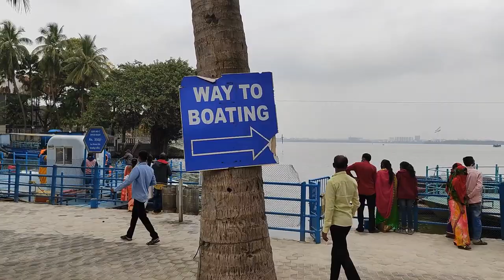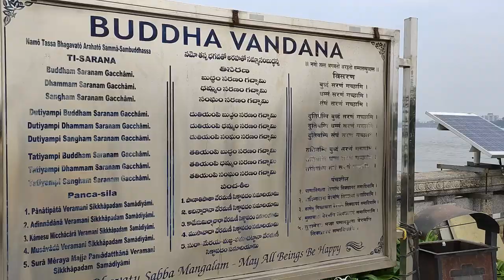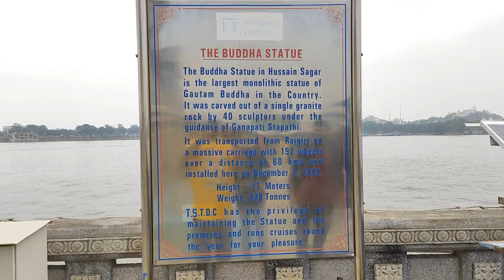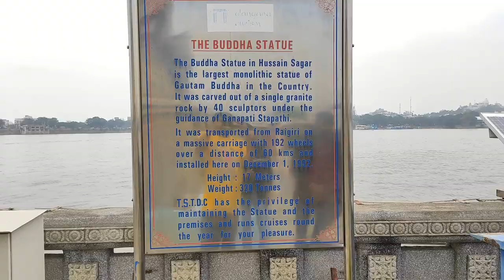only love shaped lake in india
World's Largest Heart-Shaped Mark
Hussain Sagar lake is the largest heart-shaped mark among the marks formed by 78 heart-shaped lakes and 9 heart-shaped islands on the face of the earth.
Hussain Sagar, a heritage site of India was declared as the 'Heart of the World' by UNWTO on 27 September 2012, on the occasion of World Tourism Day, for being the World's Largest Heart-Shaped Mark, the World's Heritage Heart-Shaped Mark, and the World's Wonderful Heart-Shaped Mark on the face of the earth among the heart-shaped marks formed by the heart-shaped lakes and islands that exist in the world. Logo for the 'Heart of the World' was inaugurated by H.E. Mr. Taleb Rifai, Secretary-General, United Nations World Tourism Organisation (UNWTO),
Statues of Icons in Tank Bund, Hyderabad

34 well-sculptured bronze statues, mounted on high platforms, of people who played iconic role in the development of Hyderabad and Telugu culture along the Tank Bund road. The following 34 personalities are commemorated in the order of appearance from Secunderabad.

Komaram Bheem
Tribal leader from Telangana who openly fought against Nizam of Hyderabad with slogan Jal, jungal, zameen
Rudrama Devi
The 13th century Queen of the Kakatiya Dynasty which ruled over most parts of present-day Telangana and Andhra Pradesh
Mahbub Ali Khan, Asaf Jah VI
6th Nizam of the Asaf Jahi Dynasty
Sarvepalli Radhakrishnan
First Vice President of India and second President of India
CR Reddy
Educationist, political thinker, essayist, poet and literary critic
Gurajada Apparao
Telugu playwright, dramatist, poet, writer and humanist
Ballari Raghava
Telugu playwright, thespian and film actor
Alluri Sita Rama Raju
Indian Telugu revolutionary who fought against the British raj
Sir Arthur Cotton
British irrigation engineer instrumental in building the Prakasam Barrage, the Dowleswaram Barrage and the Kurnool Cuddappah Canal (K. C. Canal)
Tripuraneni Ramaswamy Chowdary
Telugu lawyer, poet, playwright, reformer, rationalist and humanist
Pingali Venkayya
Indian freedom fighter and the designer of the flag on which the Indian national flag was based
Kandukuri Veeresalingam
Social reformer and Telugu writer
Makhdoom Mohiuddin
Urdu poet, Marxist political activist and a forerunner of Telangana Rebellion against the Nizam of Hyderabad
Suravaram Pratapareddy
Social historian from Telangana
Gurram Jashuva
Telugu poet and Dalit activist
Mutnuri Krishna Rao
Indian freedom fighter, editor, scholar and literary critic
Sri Sri
Telugu poet and lyricist
Raghupathi Venkataratnam Naidu
Indian social reformer
Thyagaraja
Renowned composer of Carnatic music
Ramadasu
17th-century Indian devotee of Lord Rama and a composer of Carnatic music
Sri Krishnadevaraya
The Emperor of the Vijayanagara Empire who reigned from 1509 to 1529
Kshetrayya
Telugu poet and composer of Carnatic music
Potuluri Virabrahmendra Swami
Hindu saint, who lived in Andhra Pradesh
Bramha Naidu
Minister in a Medieval Andhra kingdom of Palnadu
Molla
Telugu poet who authored the Telugu-language Ramayana
Tana Shah
Last ruler of the Qutb Shahi dynasty
Siddhendra Yogi
Inventor of Modern form of Classical dance Kuchipudi
Yogi Vemana
Telugu poet and philosopher
Potana
Telugu poet best known for his translation of the Bhagavata Purana from Sanskrit to Telugu
Annamacharya
15th-century Hindu saint and the earliest known Indian musician to compose songs called sankirtanas in praise of the Lord Venkateswara, a form of Vishnu
Yerrapragada.
THANK YOU FOR VISITING MY CHANNAL.
Medieval Telugu poet
Tikkana
Second poet of the "Trinity of Poets (Kavi Trayam)" who translated Mahabharata into Telugu
Nannayya
Telugu poet and the first in Trinity of poets (Kavitrayam), who authored Andhra Mahabharatam, a Telugu retelling of the Mahabharata.
Gautamiputra Satakarni (Shalivahanudu)
Ruler of the Satavahana Empire in present-day Deccan region of India